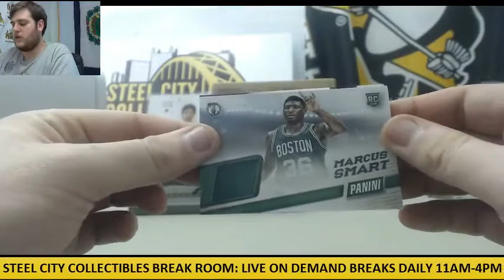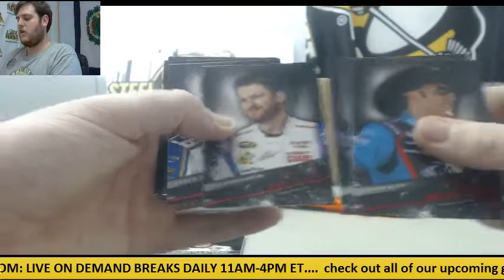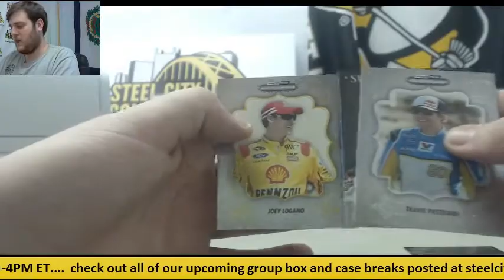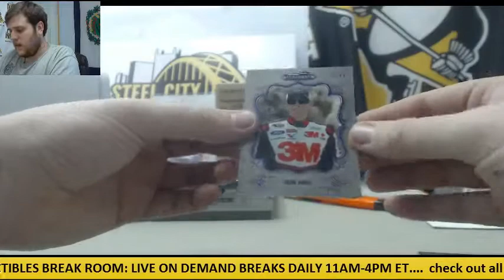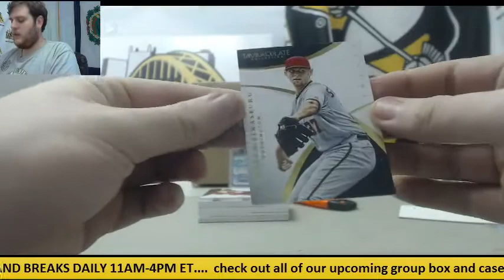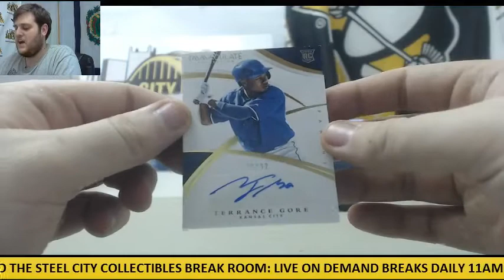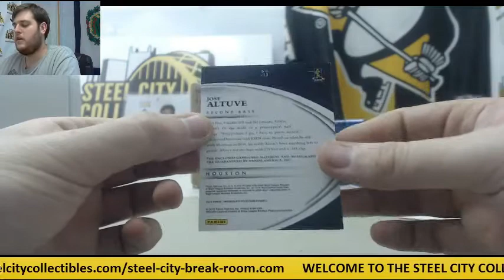Mb- 2013 Press Pass Showcase & Redline, 2015 Fathers Day Pack, 2015 Panini Immac BB Live Box Break